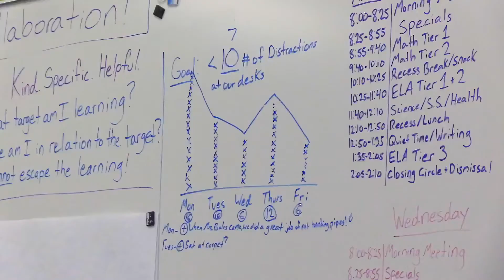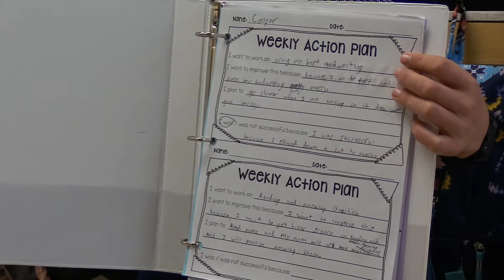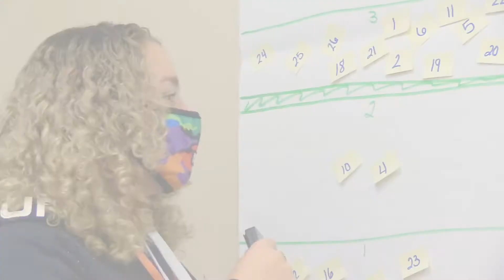FIRE UP: Tracking Your Progress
Last year, two areas that you told us needed improvement were students showing respect for each other, and the statement “I set learning goals and track my progress.” Our teachers have worked hard to begin having systems and discussions with you that can allow you to track your progress. (Episode 5)